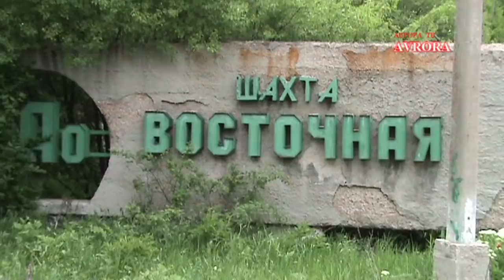ЛЮДИ О ЗАЯВЛЕНИИ МЕДВЕДЕВА О ВХОЖДЕНИИ РОССИИ В ПЯТЕРКУ ВЕДУЩИХ ЭКОНОМИК. СОЦОПРОС 2019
Проект: "Объединение независимых блогеров"
или карта сбербанка 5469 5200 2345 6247
Наши каналы в проекте: